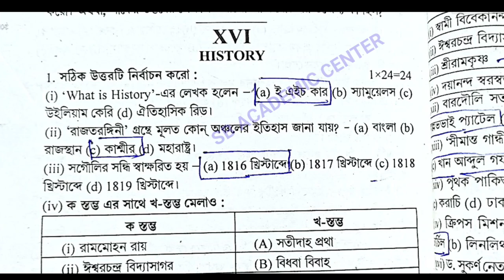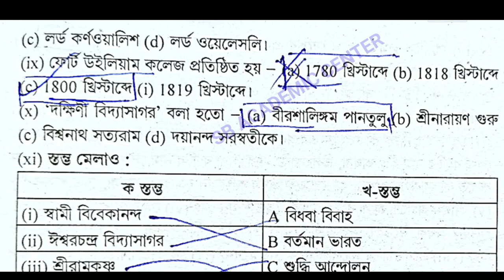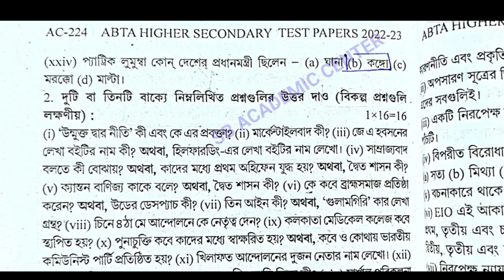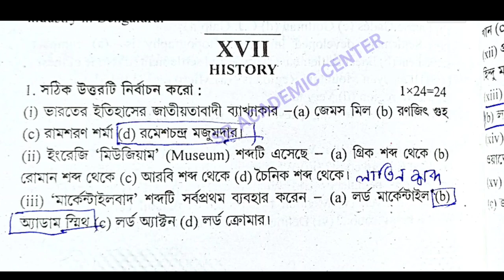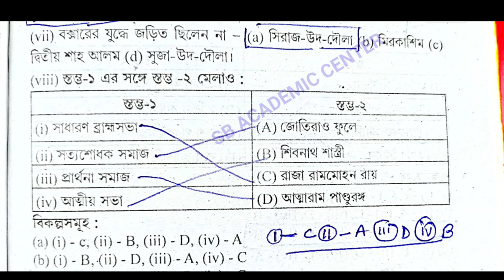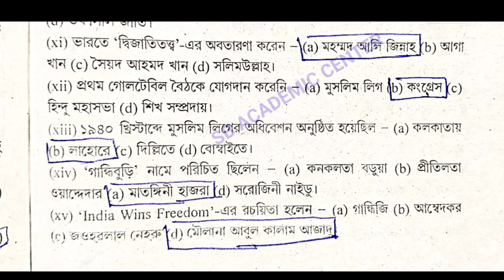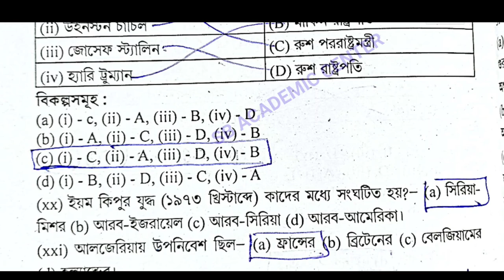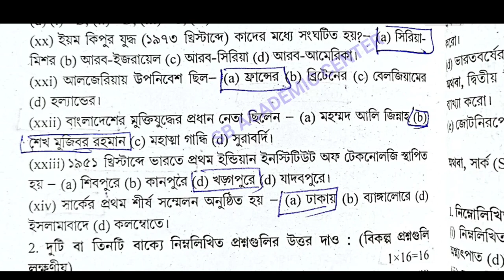HS 2023 History Abta Test Paper Page Ac 222, Ac-232 Solution class 12 Abta Solved 2023 history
Page_AC_222_AC_232